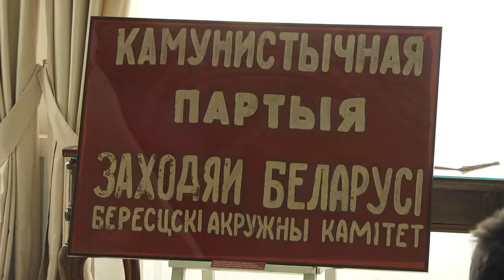2019-09-18 г. Брест. Проект «12 артефактов»: 9 встреча. Новости на Буг-ТВ.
Каждый месяц на протяжении недели в Брестском областном краеведческом музее представляют для экспонирования музейный раритет, напрямую связанный с историей города над Бугом. Такие экспонаты – ценные артефакты из различных коллекций: археологии, документалистики, ткани и одежда, быт, иконописи. Большинство из них экспонируются впервые. Сентябрь не стал исключением. Накануне прошло открытие девятой выставки в рамках проекта «12 артефактов», посвященного юбилею города.